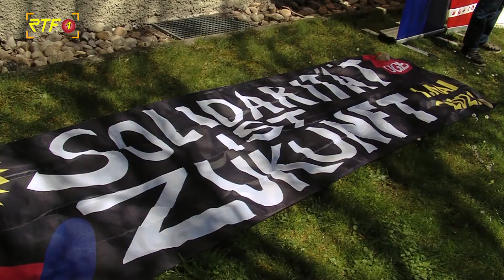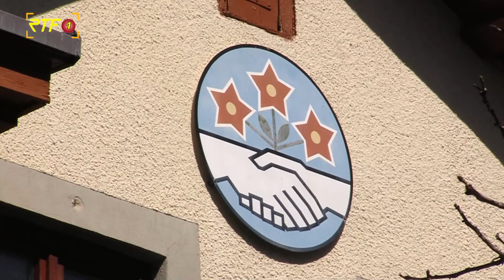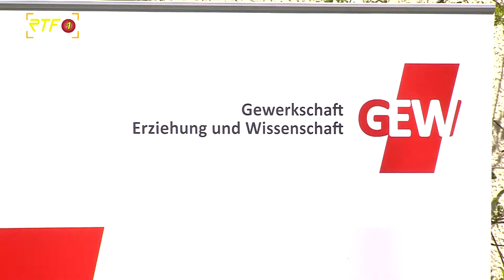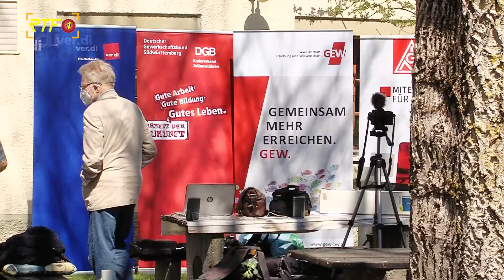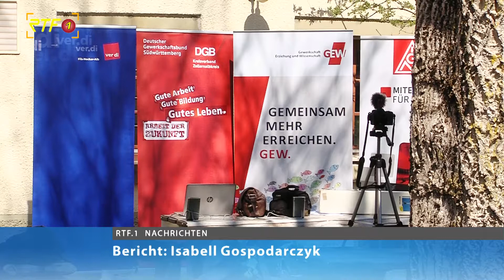Maiveranstaltung wiederbeleben - Gewerkschaften im Zollernalbkreis wollen stärkere Präsenz zeigen